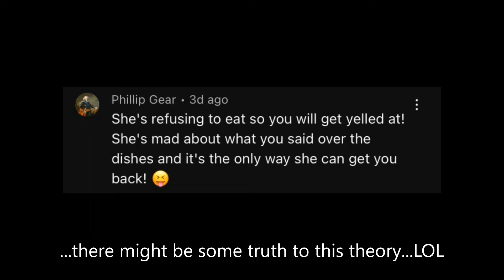#59 I think she's mad at me | Sims 4 | Rags To 100 Baby Challenge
The rules for this challenge can be found in the description of the Playlist.

This video is created by J9 Sims and is family-friendly and PG. However, the Sims 4 is rated T and is suitable for an audience aged 13+